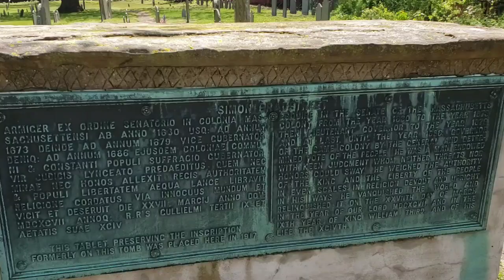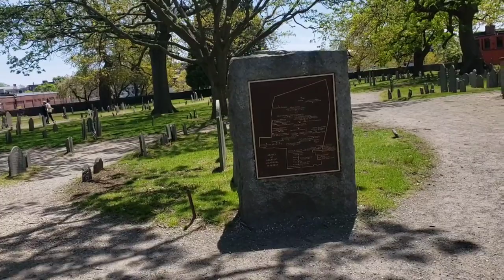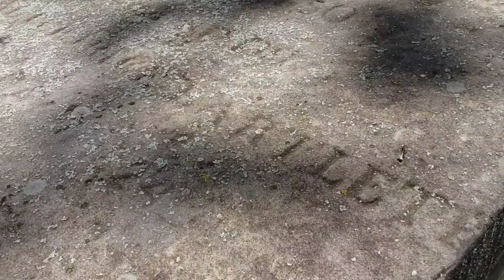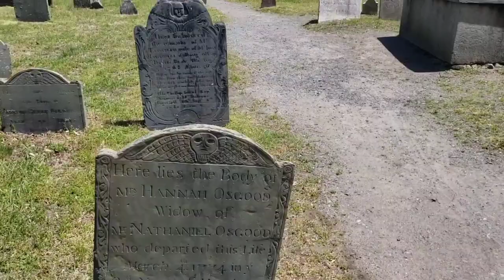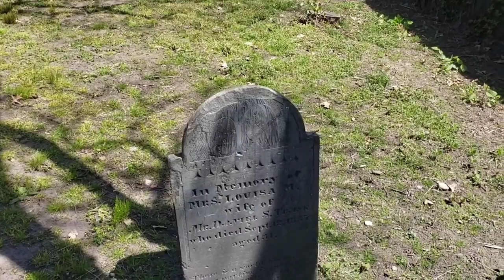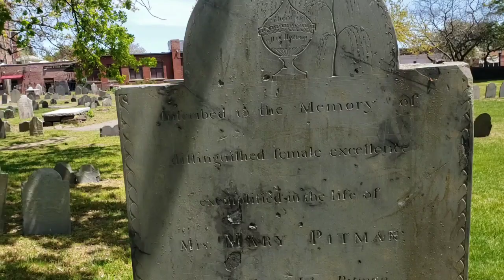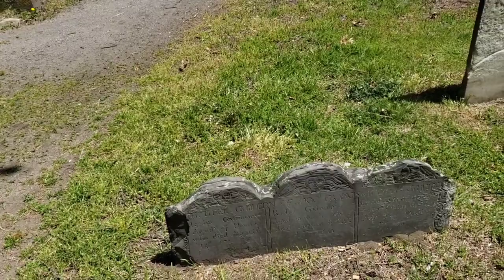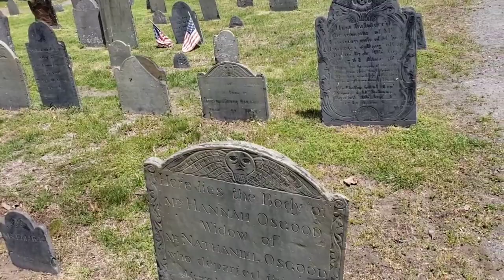Couldn't breathe at John Hathorne's burial site!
There was so much tension at this Cemetery in Salem. I felted choked and out of breath.
I collect Ouija Boards and haunted objects. Feel free to send them to me! (address listed below)

kristin_diaz1

Send me mail: (all mail sent will be featured on an unboxing video)
Kristin Diaz
419 Bucks Hill Road
Floor 1

Donate to me: (let's face it! investigating and unboxing cost money)